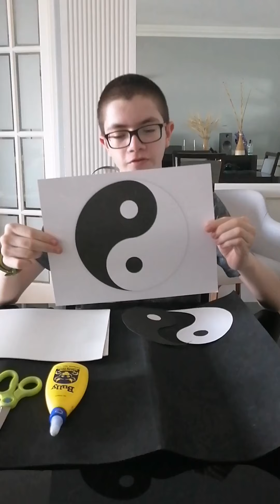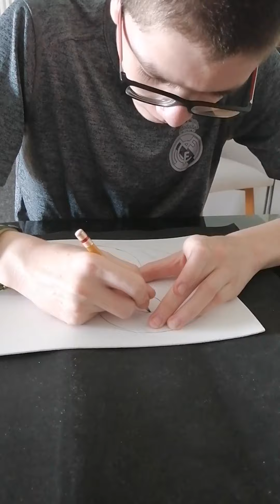Haciendo el símbolo del Yin Yang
Un video donde puedes aprender a hacer el símbolo del Yin Yang